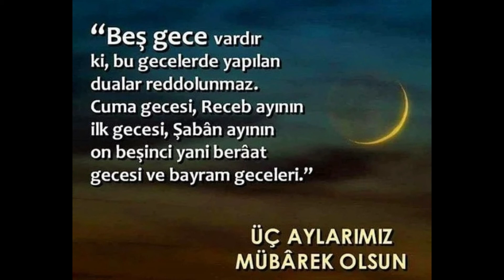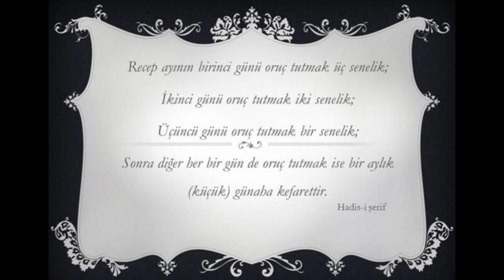ÜÇ AYLAR MESAJLARI /DUALI HADİSLİ ÜÇ AYLAR MESAJLARI/